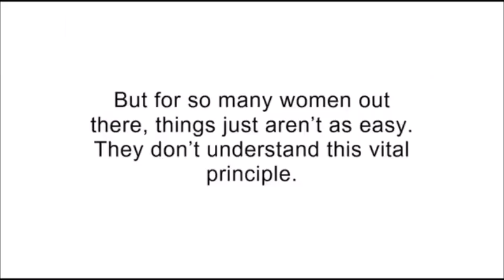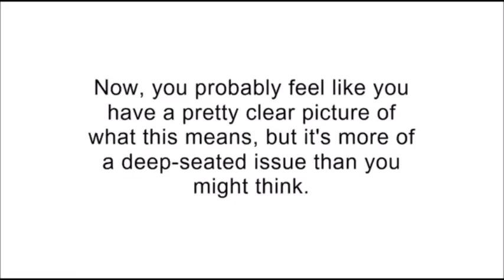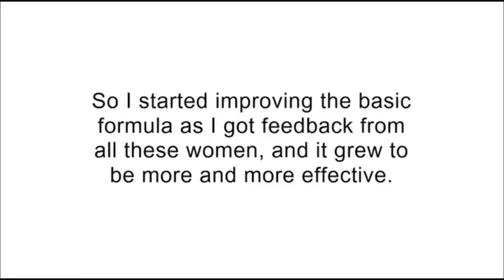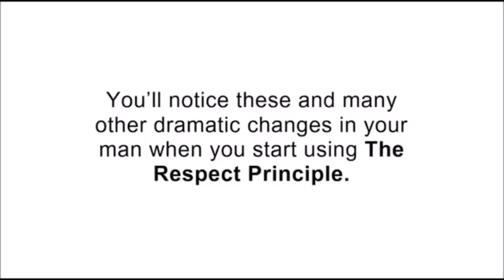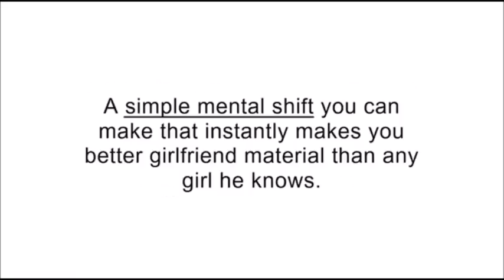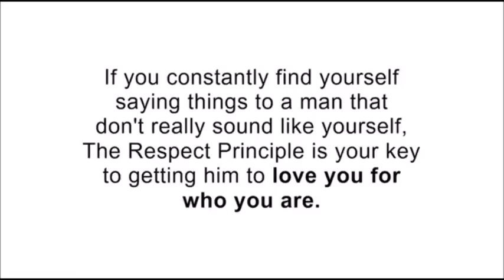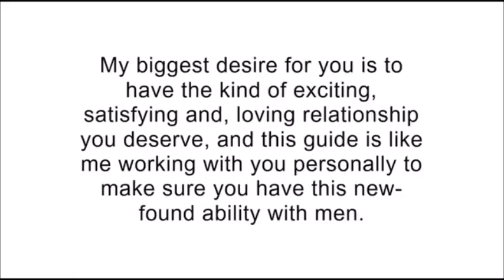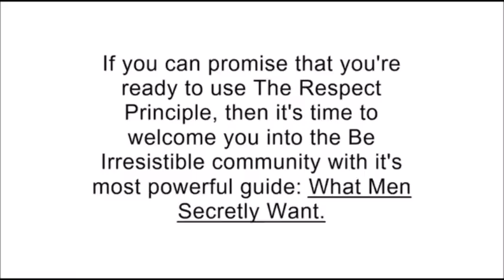What Men Want From Women - Be Irresistible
Free Presentation for Women, What If You Knew What Men Secretly Wanted, but They Could Never Tell You.
You will discover the secrets of what men want from a women and relationships.